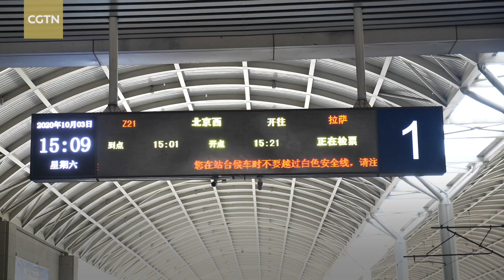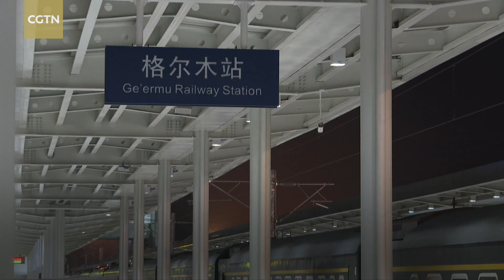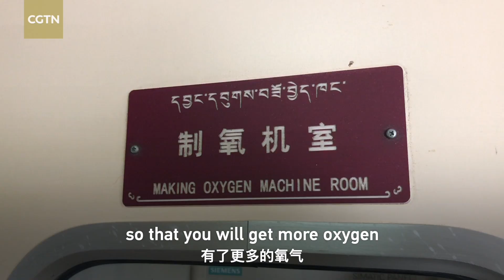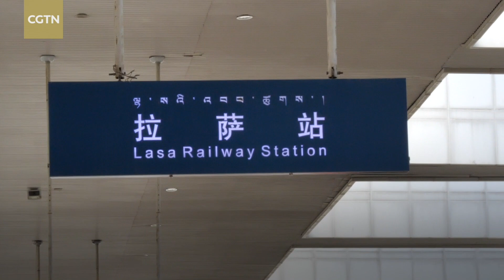Vlog: Traveling on Qinghai-Tibet line, the world's highest railway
Known as the world's highest railway, the Qinghai-Tibet line is 1,900 kilometers long and above 4,000 meters above sea level, and it takes you 22 hours all the way from Xining to Lhasa. Since its opening in 2006, the railway has been a convenient way of travel for all ethnic groups in Tibet, as well as tourists entering the region. CGTN reporter Sim Sim tells what this unique journey is like during China's Mid-Autumn and National Day holiday.